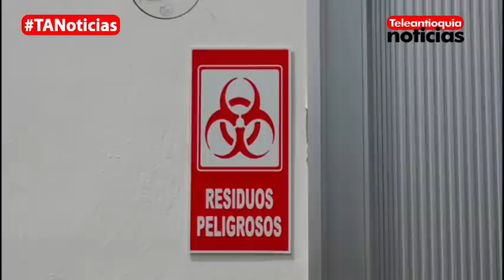En Puerto Berrío, hace más de seis meses no cuentan con el servicio de morgue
En el municipio de Puerto Berrío, Magdalena Medio antioqueño, hay preocupación entre sus habitantes porque desde hace más de seis meses no cuentan con el servicio de morgue en esa población. Los deudos deben trasladar a sus muertos hasta localidades vecinas como Barrancabermeja o Cimitarra, ambas del departamento de Santander.